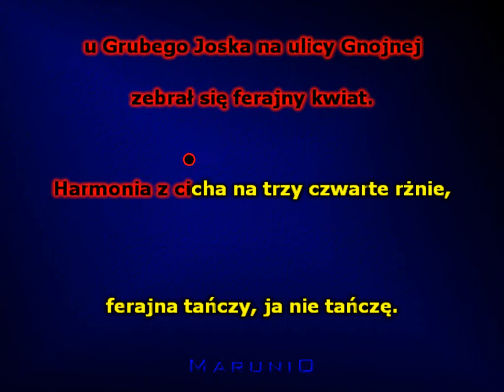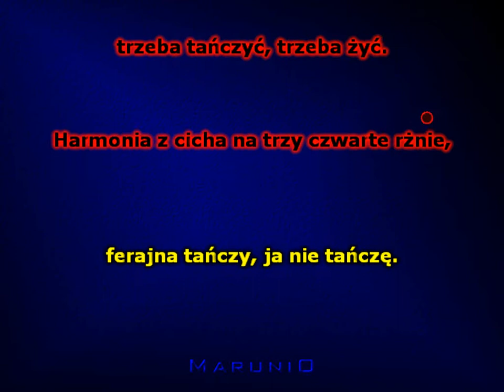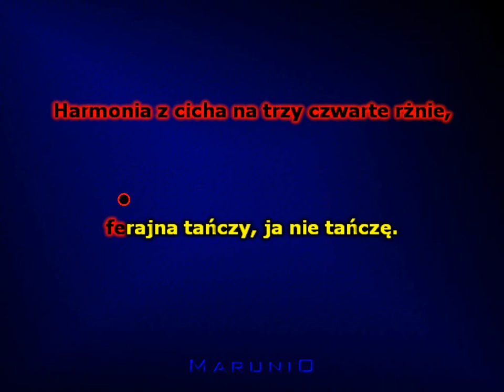Bal na Gnojnej - (Bohdan Łazuka)